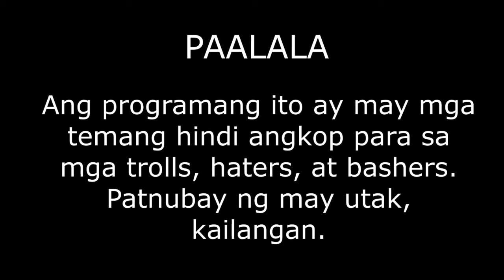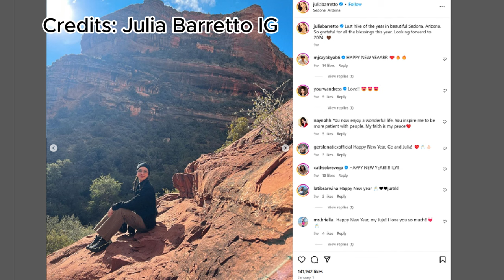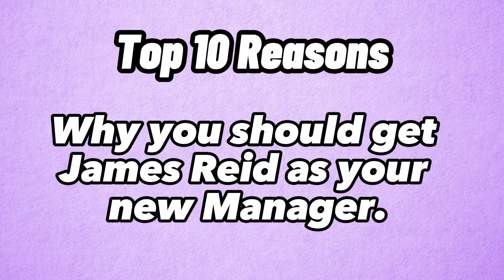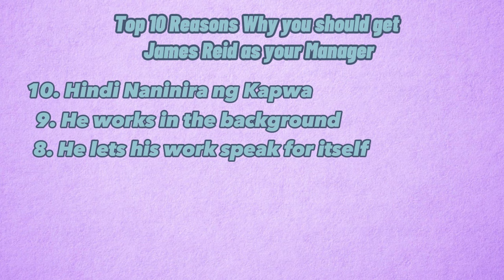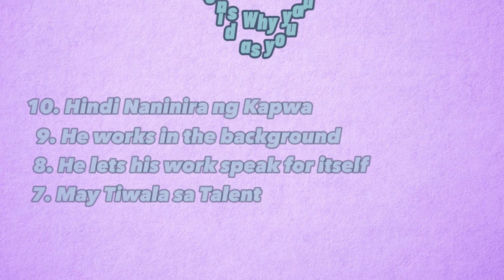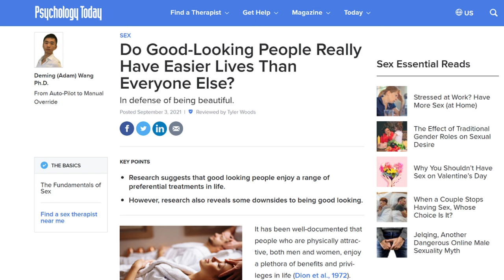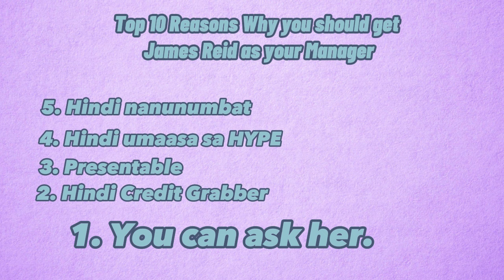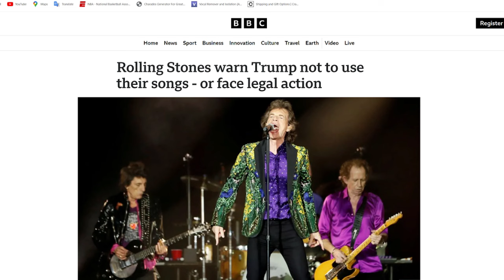WHAT MAKES JAMES REID A GOOD MANAGER? BAKA MAPA-TROUBLE PA SI TAYLOR SHEESH SA GINAGAWA NYO.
Top 10 qualities that make James Reid a good manager. Did Taylor Sheesh earn the right to be noticed by Taylor Swift?